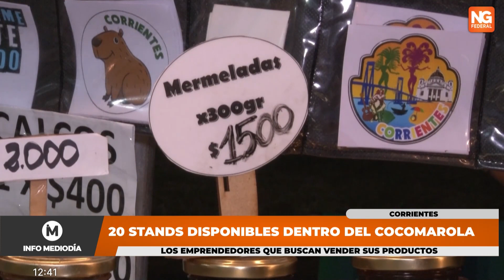NGFEDERAL - 20 STANDS DISPONIBLES DENTRO DEL COCOMAROLA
NGFederal dialogó en Exclusiva con la directora de comercialización de la provincia de Corrientes al respecto de los stands que se encuentran dentro del anfiteatro Cocomarola ofreciendo y vendiendo todo tipo de trabajos regionales. "Hoy tenemos 20 stands de emprendedores dentro del Cocomarola que están vendiendo como nunca", manifestó la Directora que además se refirió sobre los precios: "es libre y cada artesano o emprendedor puede poner el precio que quieran a sus productos, de eso dependen sus ventas que hasta ahora les está yendo muy bien".
DEBORA GALARZA, DIRECTORA DE COMERCIALIZACIÓN DE CORRIENTES// EDUARDO ACOSTA, DE "DON ADRIANO REGIONALES"